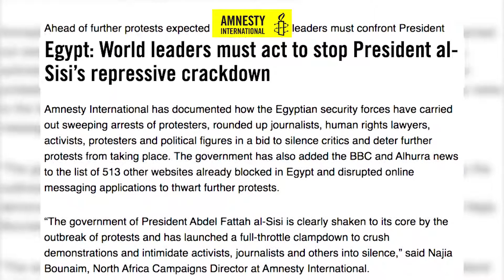AMNESTY INTERNATIONAL: Egypt World leaders must act to stop President Al-Sisi’s repressive crackdown